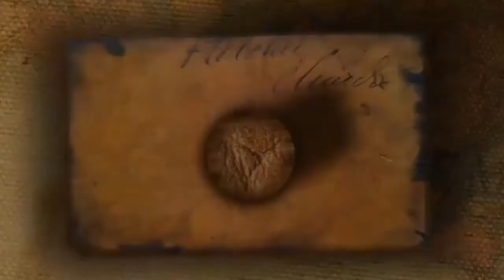Dell Inspiron N4110 | Gadgets Review Episode 04